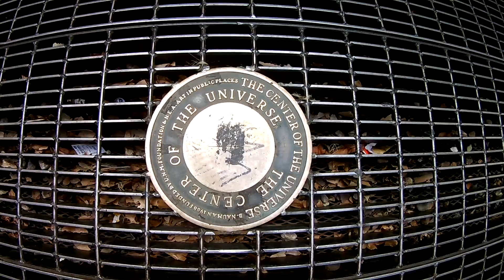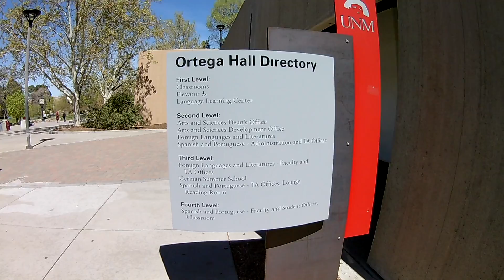Center of the universe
journey to the center of the universe on my way home from chop top challenge 2017